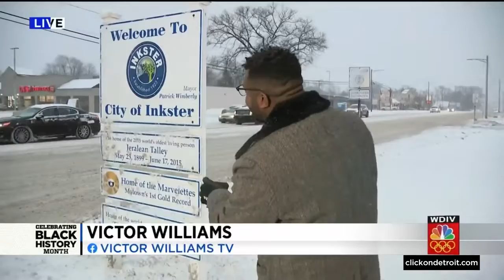City of Inkster honors ‘The Funkateers’ - Legendary Dance Group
WDIV / Local 4